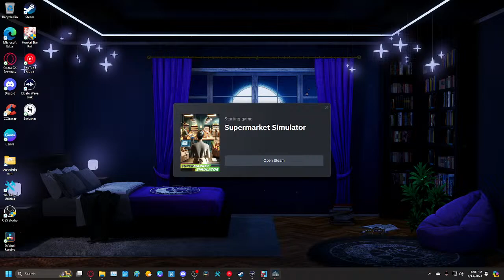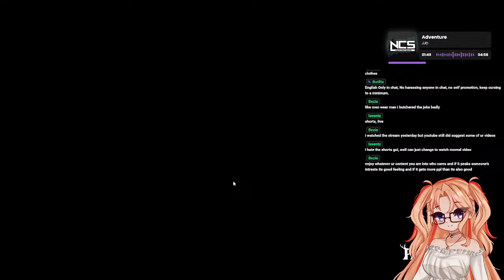NOPE! Playing Palworld Instead!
Palworld is a multiplayer survival crafting game created by Pocketpair where you can tame monsters and build a giant base to defend you and your friends from thugs that just want to ruin your fun and take your new pals away from you! Whether you play alone or find friends to join in on the fun, this game gives quite the open world experience.
You can find Palworld on Steam for $29.99 USD:
Any music used in my stream will be shown using Amuse, a music widget created by 6klabs: